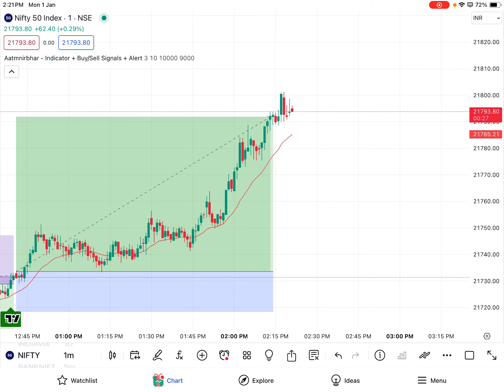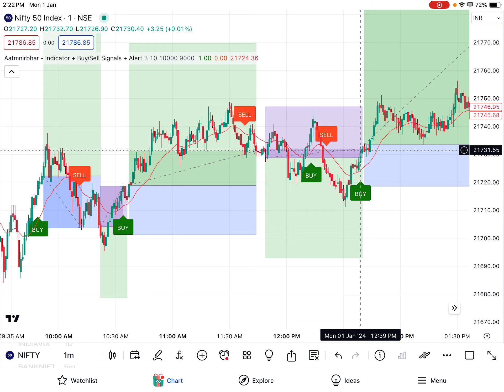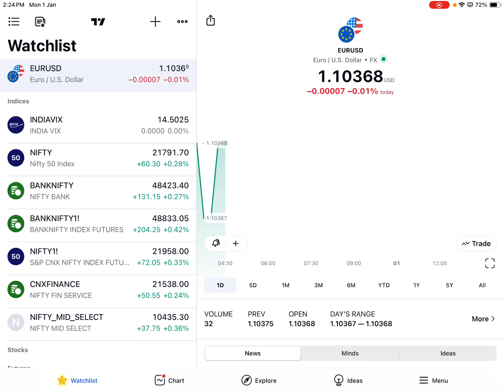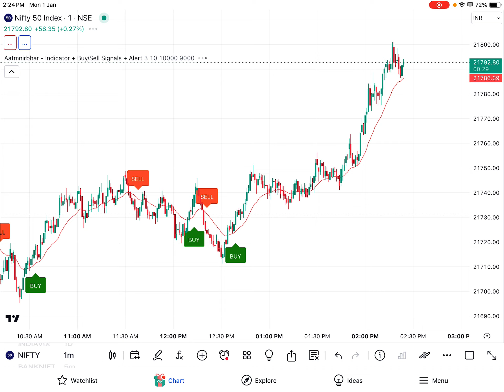Live Market DEMO of Powerfull Indicator l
Live Trading with Powerfull Indicator l
Indicator Demo In live Market….

live trading
trading live
option trading
live intraday trading
trading techstreet live
intraday live trading today
trading techstreet